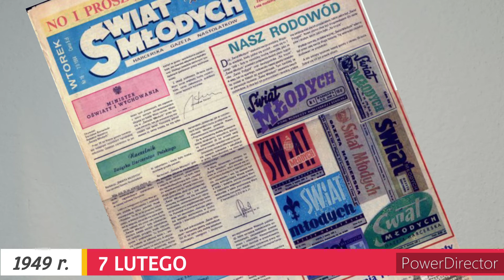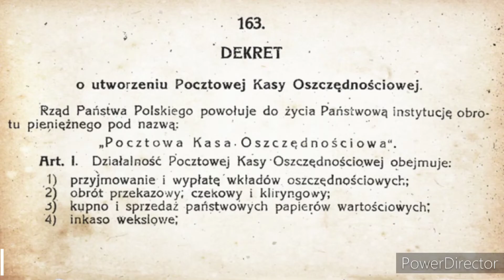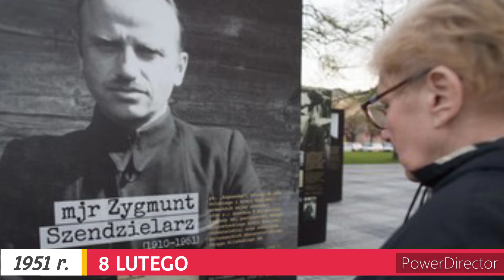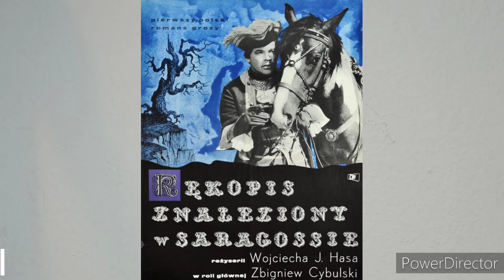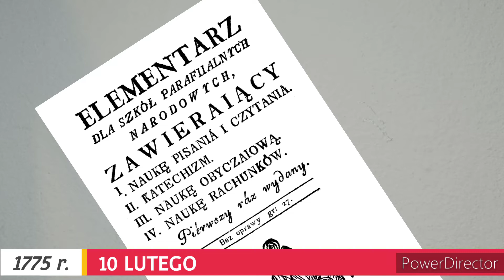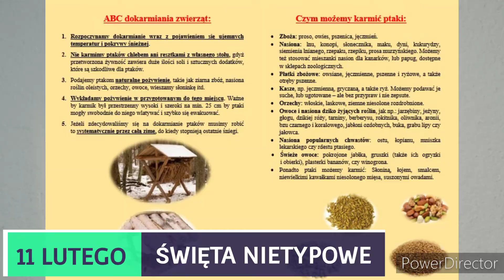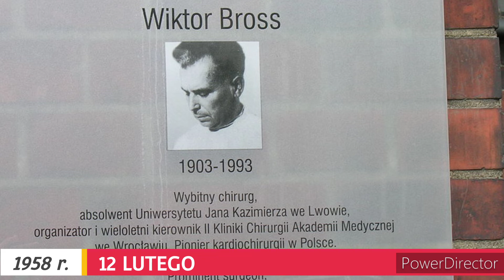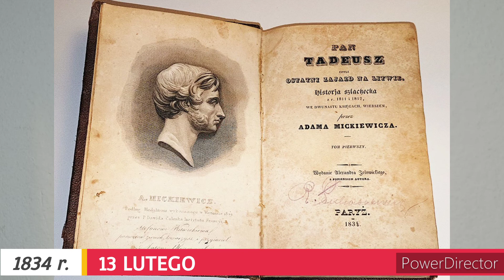Z. SZENDZIELARZ ps."ŁUPASZKA "- Partyzancka LEGENDA! Został STRACONY! TYG. EXP. HIST. #24(7.2-13.2)